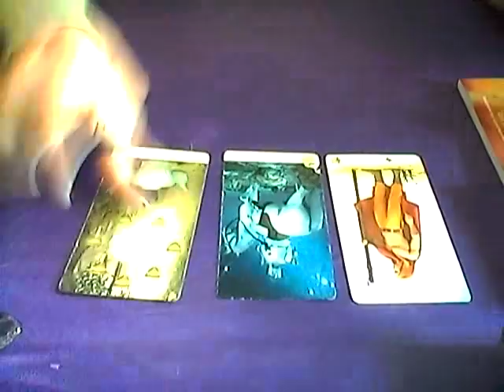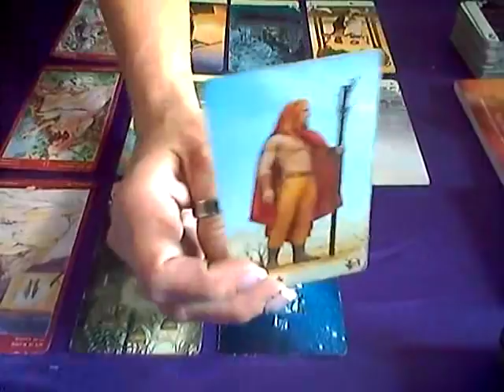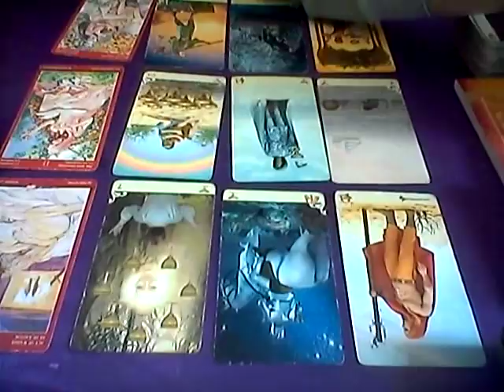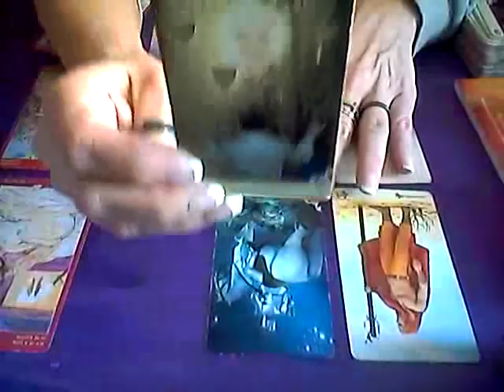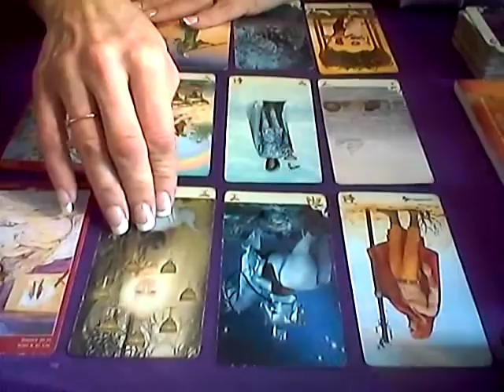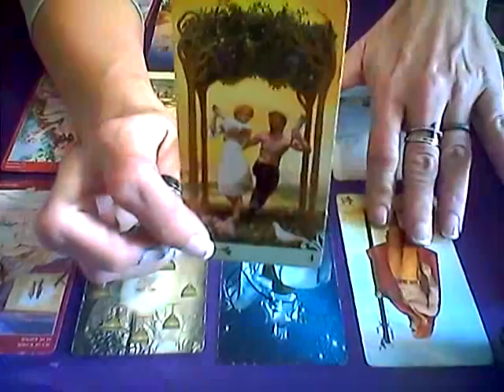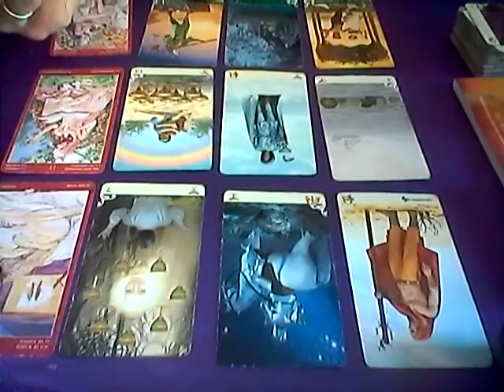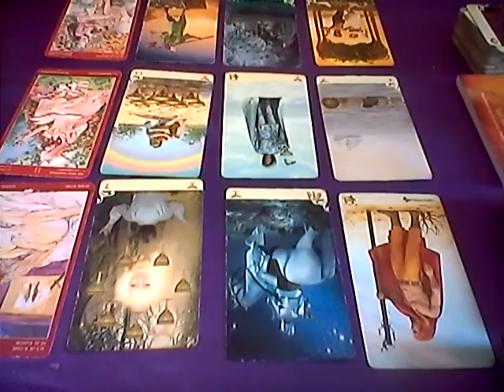PISCES*CROSS WATCHERS* WHAT ARE THEY UP TO??